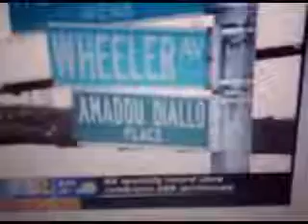Hulbert Waldroup's Amadou Diallo Mural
When law enforcement refused, Hulbert Waldroup publicly took a stand to voice & visualize the heinous actions of the NYPD that resulted in the slaying of Amadou Diallo.  To view or purchase Hulbert Waldroups art, go